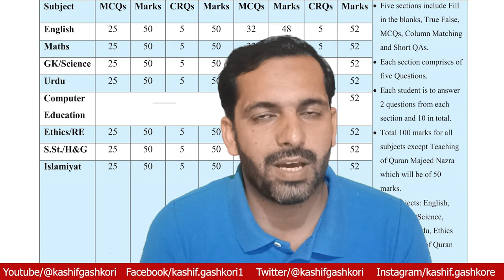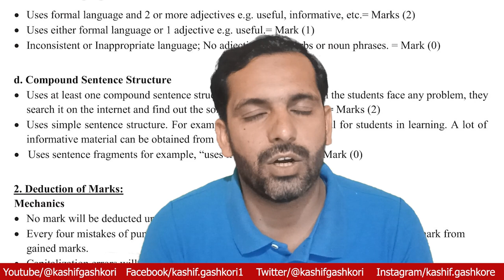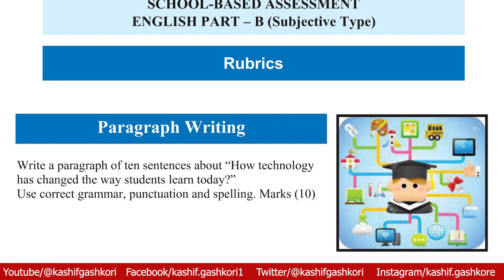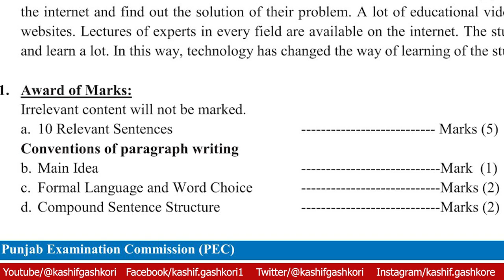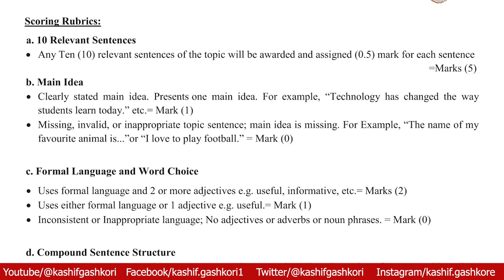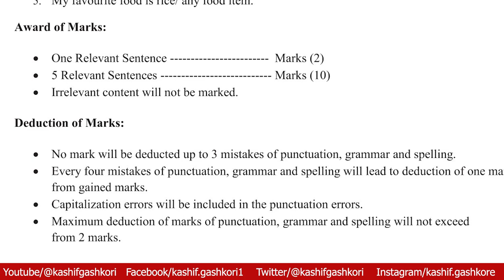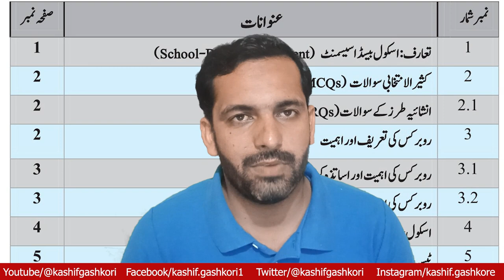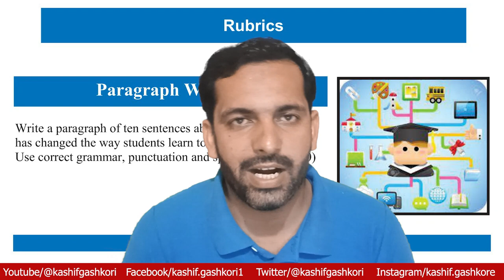PEC Rubrics Training | Punjab Examination Commision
in thi video  I explained PEC Rubrics Traiinig. Punjab Examination Commision (PEC) condducts School base Assessment (SBA ) from class 1-8 evrery year.